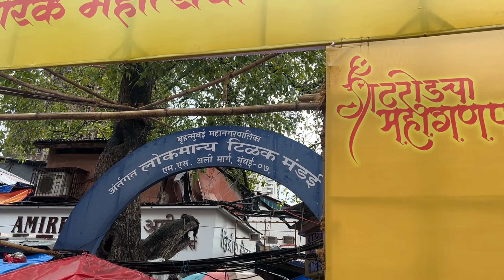KHETWEDI GANPATI BAPPA DARSHAN 2023 | खेतवाड़ी गणपति दर्शन 2023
In This Video We Will Show You Full Coverage Of KHETWEDI CHA GANPATI DARSHAN 2023
How to Reach Khetwadi Ganpati and decoration. This Video is about finding Khetwadi in Girgaon near Grand Road. This Video will also Answer the Location of All Ganpati in Khetwadi.
I am a Shaggy vlogger / Lifestyle Vlogger From Mumbai

Drop your valuable Feedback In Comment Section (it's all your) your 1 Share can make a Big change for Me so please "Share"

Khetwadi Ganpati
Khetwadi All Ganpati 2023
Khetwadi Cha Raja 2023
Khetwadi 45 Foot
Khetwadi

I hope you like this video and please If you have any suggestions to improve my vlogs than comment down below.I am always ready to improve myself.I will welcome your suggestions.